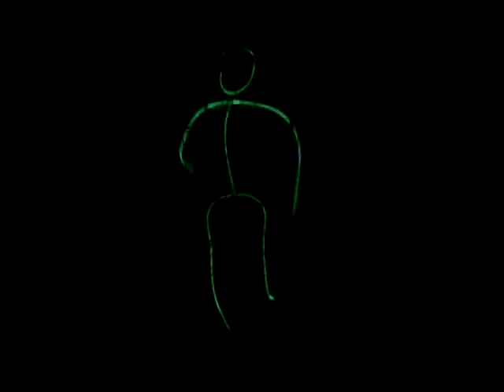Glow Stick People For Dummies Kit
Actual video of someone wearing the Glow Stick People For Dummies Kit sold at Clubthings.com.